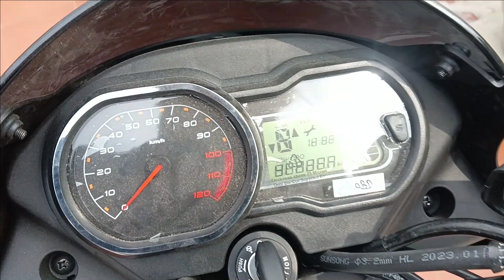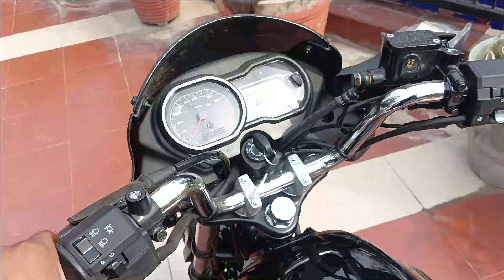Bajaj Platina 110cc New 2023 Model E20 On Road Price Mileage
New Bajaj Platina 110 ABS Bs7 2023 New Update E20
Bajaj Platina 110cc New 2023 Model E20 On Road Price Mileage Features Review | platina 110cc 2023